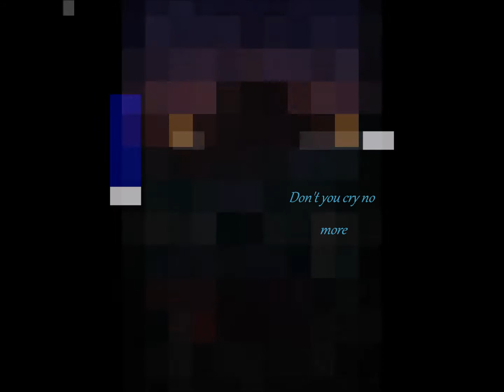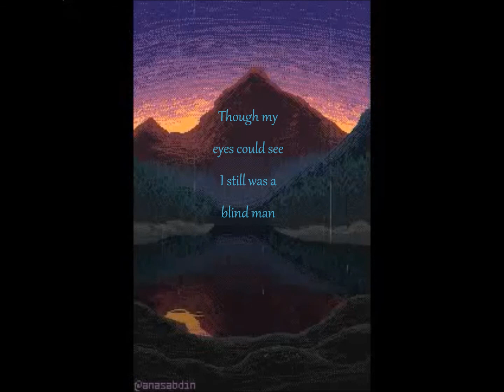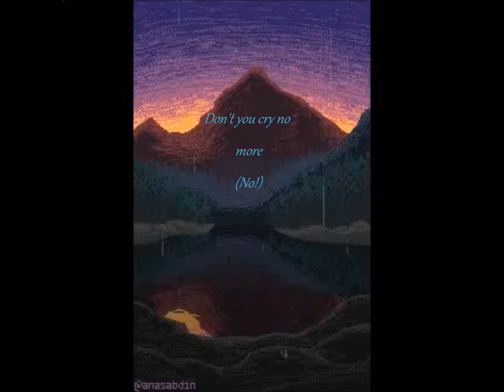Carry On My Wayward Son - Kansas (Lyrics)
Engage Track 3